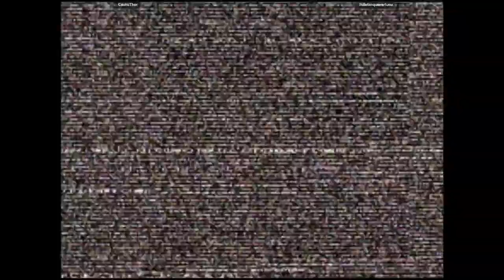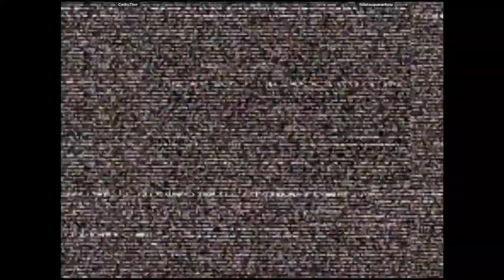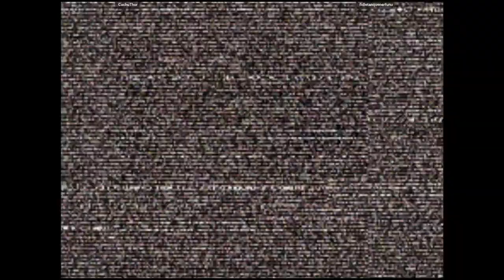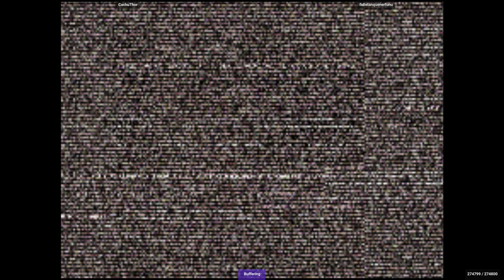CVS2 - CachuThor VS fidletanquenerfunu | 🇨🇱🇦🇷 Fightcade2